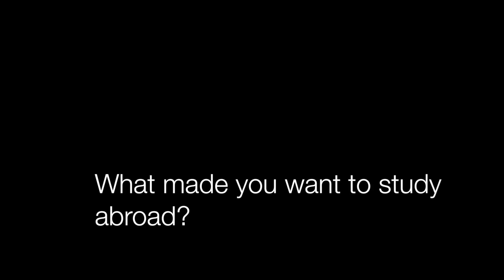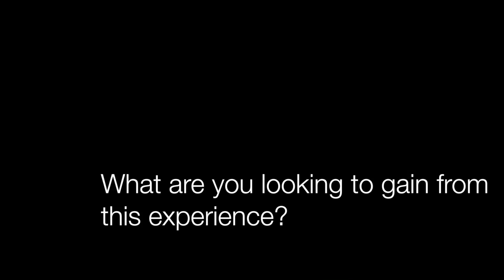COM 128 Kate Murphy 2